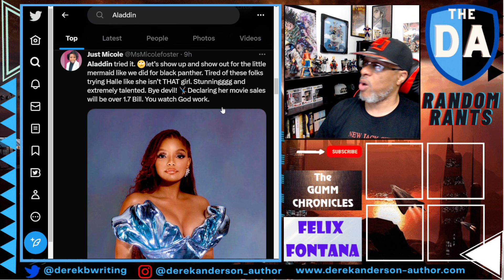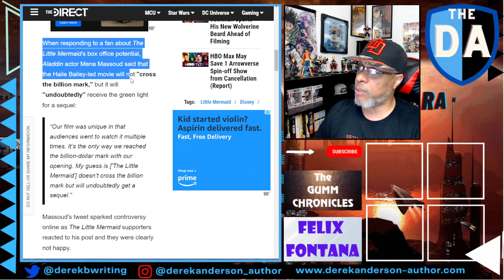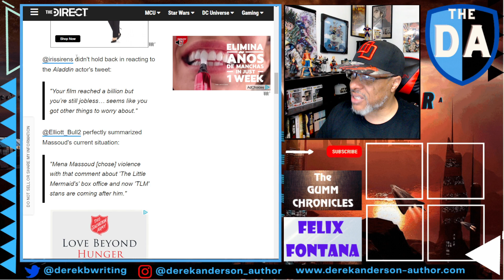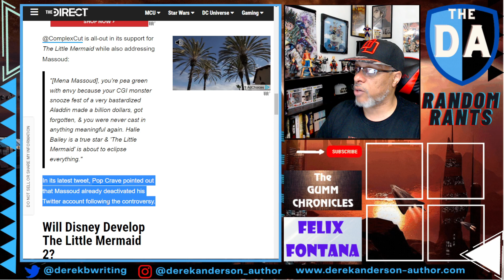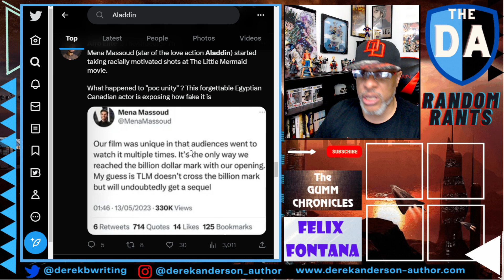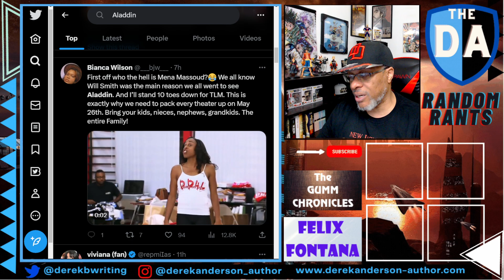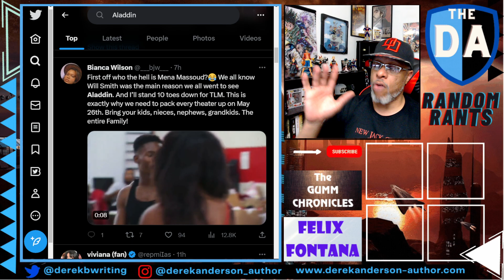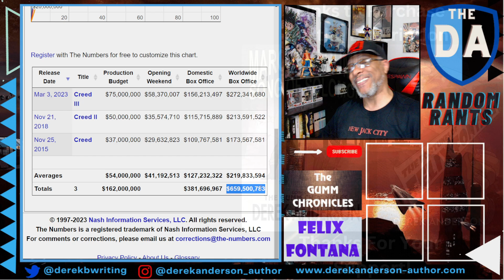Random Rants: INSANE Twitter Mob ATTACKS Aladdin Star Mena Massoud Over His Little Mermaid Opinions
When it comes to race-swapped, blackwashed The Little Mermaid remake, any opinion that isn't gushing and praising the film, or saying that the movie will make all the money in the world, is apparently hate and racism. Mena Massoud, actor from Disney's live-action Aladdin remake, just realized this  after giving the tamest possible opinions about this movie thus far, and the watched in horror as the Twitter Mob descended upon him like a pack of wolves. Correction: A pack of stupid wolves.